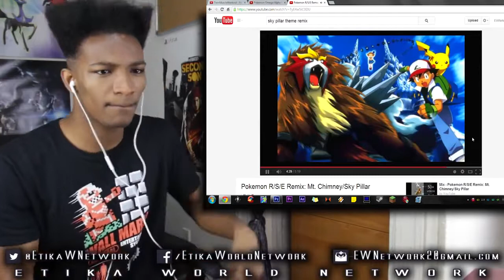Pokemon Omega/Alpha Music Highlight: SKY PILLAR THEME Speculation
Original Upload Date: May 22nd, 2014

NOTE: This is not the official thumbnail. This was made by Tribbz to replicate the standard that Etika might use. The original Rayquaza art was made by Ikikurumi